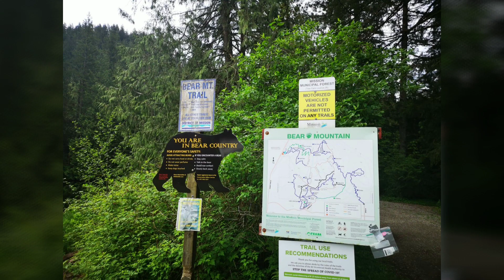Bear Mountain, Mission BC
Bear Mountain up at Mission, Fraser Valley area. There are so many mountain bike trails that you can explore on your feet. You can make you adventure short (5km out & back) or long (7km or longer out & back) depending on what you want. Make sure to bring a map/GPS with you. Can get side track if you don't know where to go. I thought I would do the 7km out & back, end up making 8km loop on our hiking adventure. The summit of Bear Mountain nothing special about it surrounded with trees. I wouldn't even bother. The lookout area is more enjoyable then the summit with some wooden brenchs there to sit and enjoy the views.

Our hiking status - 8km loop round-trip, with elevation gain of 329 meters (543 meters from sea-level), Average time 1.5 - 2 hours, Rated as easy.